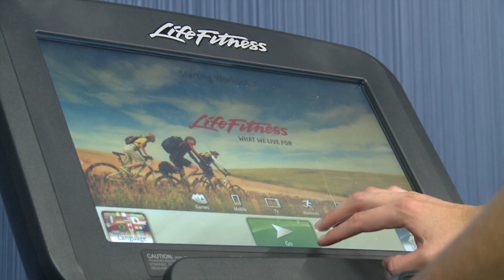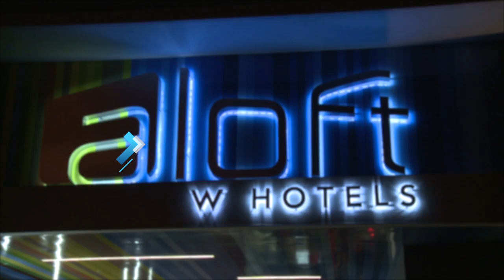ALOFT BRICKELL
ALoft Brickell is conveniently located in the Financial District of Miami. ALoft is composed of the WXYZ Bar, Re:mix lounge, and Tactic meeting space- whether you are visiting for work, play, or both, ALoft Brickell is your go-to hotel.